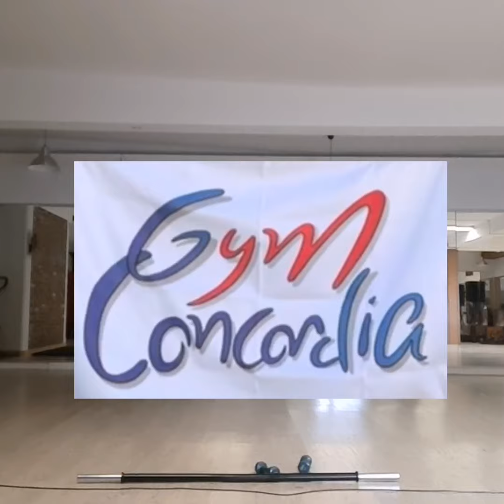Gym Adultes - Séance Douce - Semaine 45